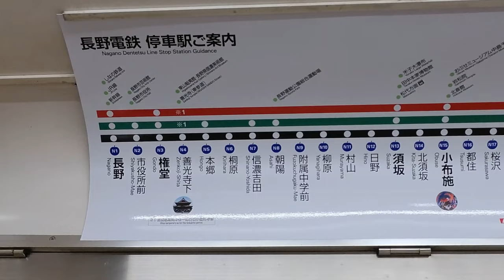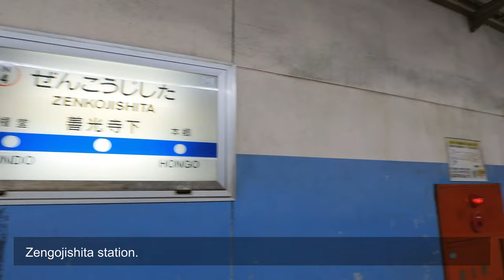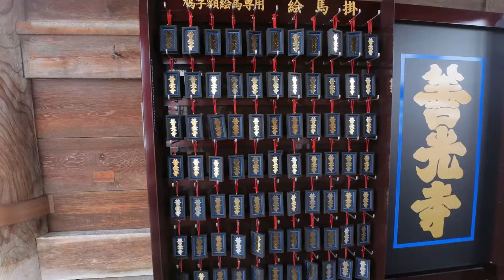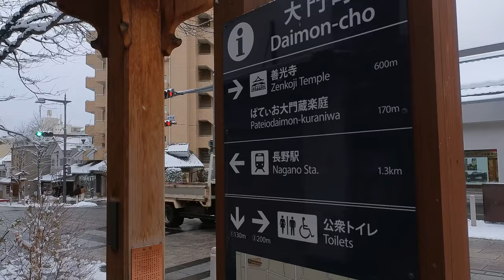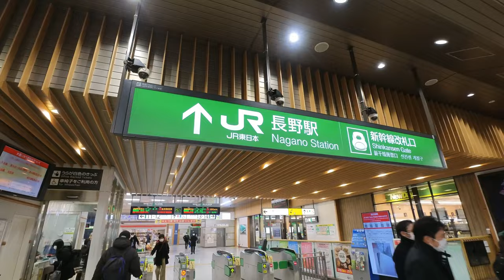Things to do in Japan - Walking around Zenkoji Temple Nagano Winter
Enjoy the winter walking around Zenkoji Temple with heavy snow.

Recording Date: Mid February 2022

You can do:
- Walk around Zenkoji Temple
- If you are lucky to have snow that day, you will see the temple blanketed with snow.

How to go there:
- Take bullet train from Tokyo station to Nagano station. Then from Nagano station, you can either take subway train or walk to the temple.

Video Sections:
0:00 Opening
0:10 How to go from Nagano station to temple
2:05 Niomon Gate
3:17 Nakamise Street
4:24 Rokujizo - Six Jizo Statues
4:38 Nurebotoke
5:51 Zenkoji Temple
11:40 Nakamise Street
12:19 Back to Niomon Gate
13:10 Road to Nagano Station (walking)
14:38 Winter olympic - Nagano Memorial Park
15:12 Going back to Tokyo

Video camera/tools:
- Lumafusion